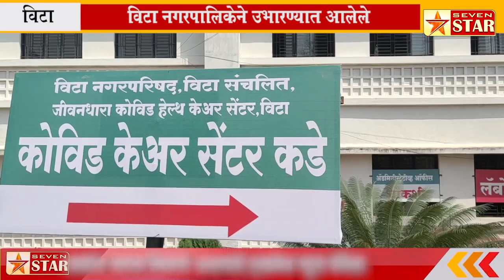विटा नगरपालिकेने उभारण्यात आलेले ३८ बेडचे कोविड रुग्णालय पहा कसे आहे?